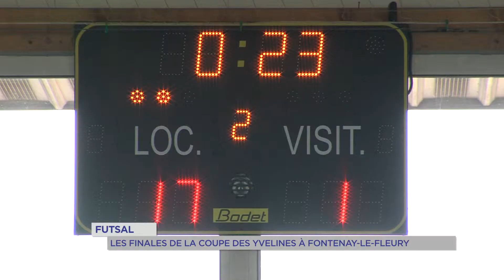Futsal : les finales des coupes yvelinoises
On jouait ce dimanche, les finales départementales. 14 équipes, dont les séniors féminines de Montigny-le-Bretonneux, se sont affrontés au Gymnase Descartes de Fontenay-le-Fleury pour soulever la coupe.